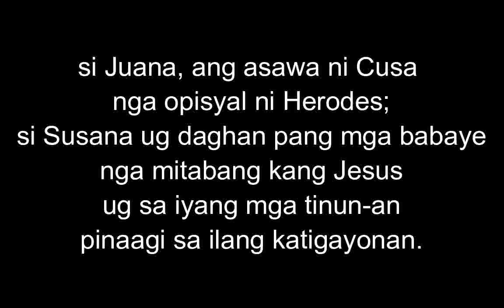September 16, 2022 Daily Gospel Reading Cebuano Version